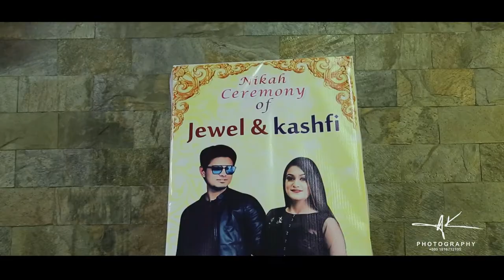Akdh Ceremony Jewel ~ Kashfi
DSLR VIDEO CINEMATOGRAPHY
Cinematographer : JASHIIM UDDIN

Copy Right Ak Photography (Official Photographer of Girls Priority) Ak Photography